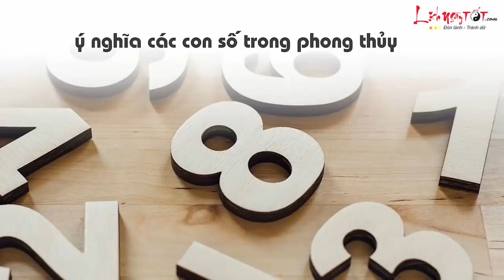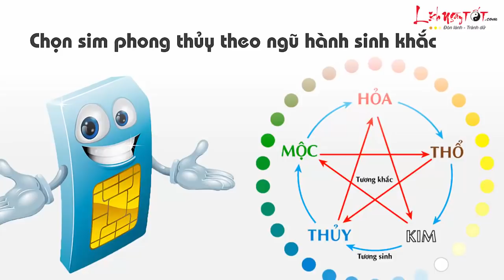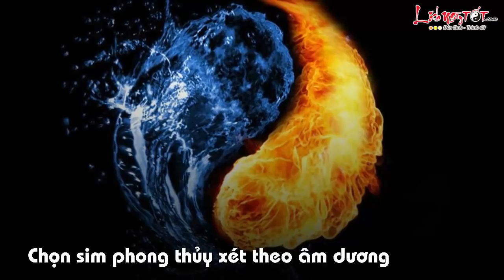Muốn Phát Tài Phát Lộc Chọn Ngay Sim Phong Thủy Hợp Mệnh Để Hút Tiền Tài - Phong Thủy Số Điện Thoại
Muốn Phát Tài Phát Lộc Chọn Ngay Sim Phong Thủy Hợp Mệnh Để Hút Tiền Tài - Phong Thủy

Bạn muốn mua sim phong thủy? Nhưng làm thế nào để chọn được số sim phong thủy đẹp? Lịch Ngày Tốt sẽ giải đáp những câu hỏi của bạn ngay sau đây nhé!

Thời đại công nghệ số, hầu như mỗi người đều sở hữu cho riêng mình ít nhất 1 chiếc điện thoại. Điện thoại bây giờ thậm chí còn có thể sử dụng cùng lúc 2 sim. Việc mua sim điện thoại cũng rất đơn giản, nhiều người chọn sim tùy ý thích, không có kiêng kị hay ưu tiên gì. Song kì thực ngay cả sim điện thoại cũng có thể giúp vận trình của chủ nhân tăng tiến nếu được chọn lựa kĩ càng, hợp tuổi hợp mệnh.

Sim phong thủy càng ngày càng được nhiều người ưa chuộng khi lựa chọn sim điện thoại cho mình bởi những giá trị thiết thực cùng ý nghĩa sâu sắc của nó.

Chọn sim số đẹp hợp phong thủy có thể giúp chủ nhân gặp nhiều điều may mắn, phúc lộc tràn trề, cũng như đảm bảo được sự hạnh phúc, an yên trong đời sống của chủ nhân. Nói cách khác, sim phong thủy có thể chính là cánh cửa dẫn bạn đến thành công 1 cách nhanh chóng và thuận lợi hơn nhiều.

Việc giao tiếp, giao dịch hàng ngày thường khó thiếu được sự hiện diện của chiếc điện thoại. Khi ấy, sim phong thủy sẽ giúp bạn có nhân duyên tốt hơn, hợp tác làm ăn thuận lợi, đi đến thỏa thuận đôi bên cùng có lợi.

Ngược lại, khi sim không hợp phong thủy, không hợp mệnh, chẳng những không thể nâng đỡ vận trình tăng tiến mà còn có thể kéo mọi thứ đi xuống, khiến bạn gặp phải những điều xui xẻo nữa.